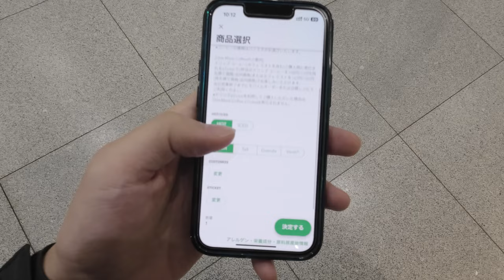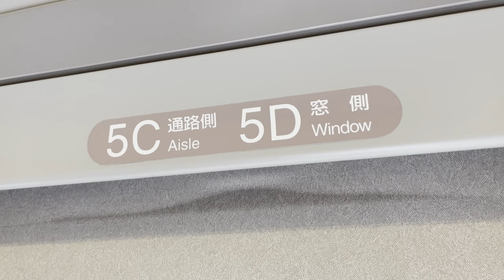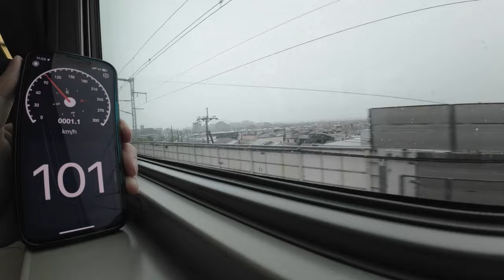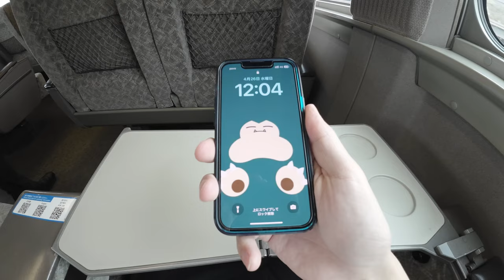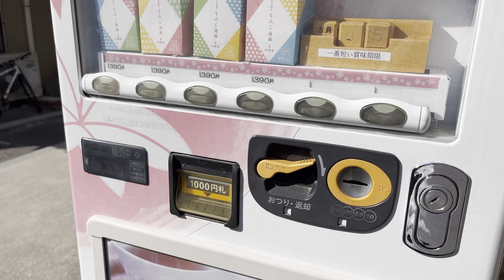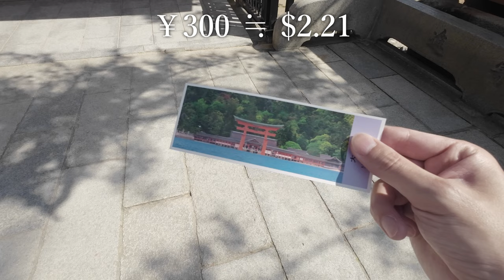🇯🇵 Riding the bullet-like Shinkansen "500 Series" to Hiroshima🚄 Max. 285 km/h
Travel to the World Heritage Site "Itsukushima Shrine" in Hiroshima on the 500 Series Shinkansen!

00:00｜OP
00:16｜Shin-Osaka Station
01:16｜500 Series Shinkansen (Exterior)
02:25｜500 Series Shinkansen (Inside)
04:35｜Nishiakashi Station
04:56｜Series 500 Shinkansen (speed)
08:05｜Hiroshima Station
09:13｜Miyajima Island
09:48｜Mysterious vending machine
10:46｜Itsukushima Shrine
12:15｜Hiroshima-style okonomiyaki